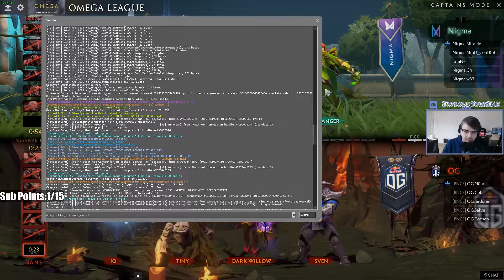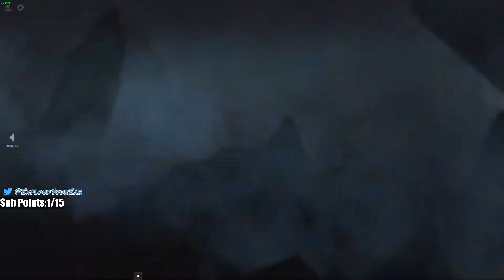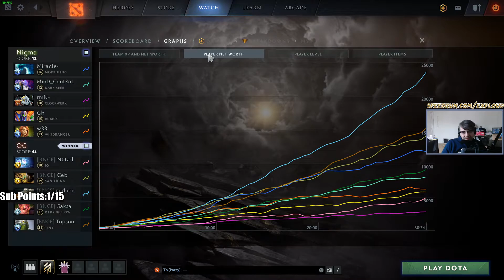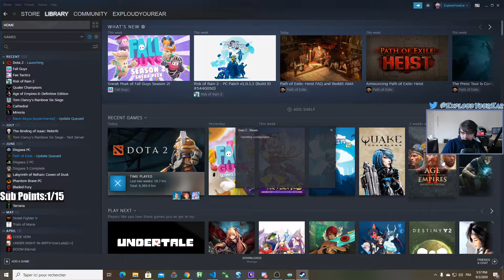Omega League Europe Dota 2, Playoffs Winner Bracket Round 1: Nigma vs OG Game 1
J'ai un compte twitter pour dire de la merde et annoncer mes streams

Vous pouvez retrouver mes meilleurs temps de speedrun avec entre autre du Shovel Knight et Metroid Fusion.

Un jour, peut être, d'autres liens sociaux anxiogènes que je n'utiliserai pas à leurs pleins potentiels.